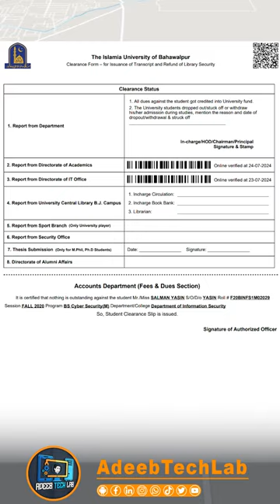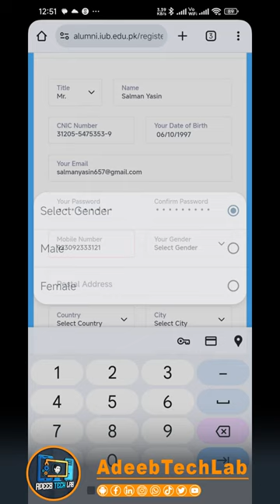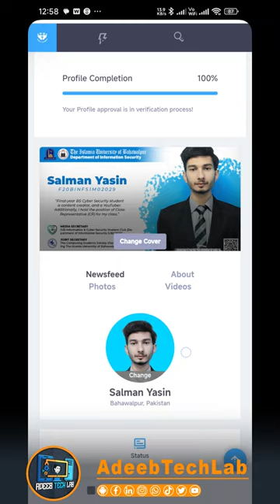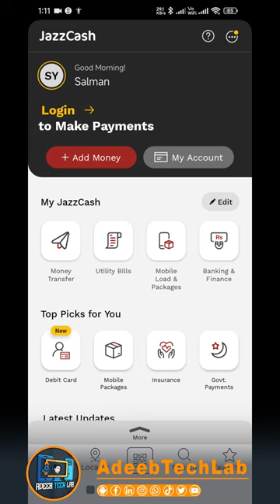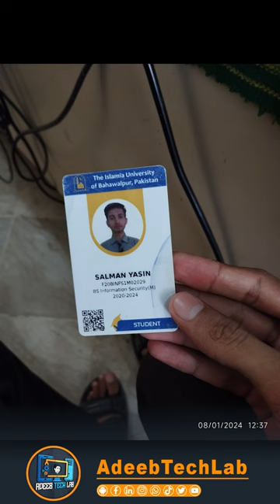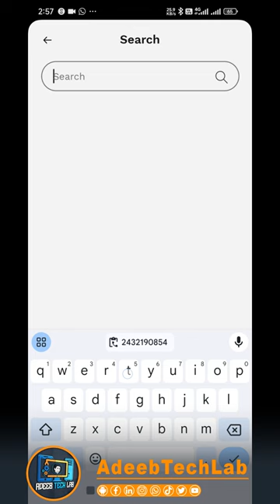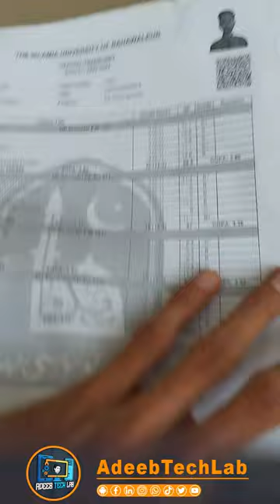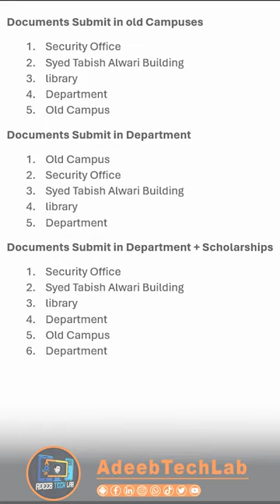IUB Degree Clearance A to Z Complete Proses Vlog - Step by Step Guide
CONTENTS:

Video Topic 00:00
My Intro 0:59
Clearance Form Download 1:06
Alumni Register and Survey 2:55
Challan Download 7:12
Challan Online pay 9:52
Ab university chalty ha 12:40
Security Office Singnacher 13:09
Alumni Singnacher 13:36
Library Singnacher 14:22
Department Singnacher 14:58
Accounts Department Singnacher 15:29
Air Condition Challan Download 15:55
Air Condition Challan Online Pay 17:12
Clearance Form and FYP Submit 19:54
Raining ⛈️ 20:43
Moral of the Story 21:06

Welcome to our comprehensive vlog on the IUB Degree Clearance Process! In this video, we’ll guide you through each step of the clearance process, ensuring you have all the information you need to successfully complete your degree at IUB.

- The complete A to Z process of IUB Degree Clearance
- Essential documents required for the clearance
- Step-by-step instructions to navigate through each stage
- Common pitfalls and how to avoid them
- Tips and tricks for a smooth clearance experience

Whether you’re a current student approaching graduation or someone looking to understand the IUB Degree Clearance process better, this vlog is tailored for you!

Download📥LINK👉